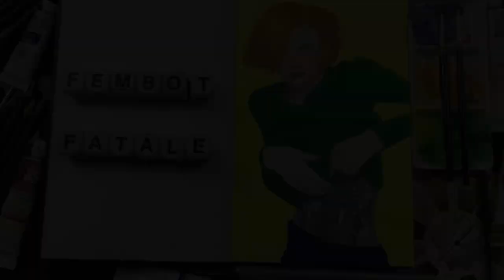Fembot Fatale // The FEMBOT concept and how will ROBOTS affect our society?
In this video I talk about the various interpretations of the fembot in novels, movies and literature. As technology advances will they have an impact on our society or not?